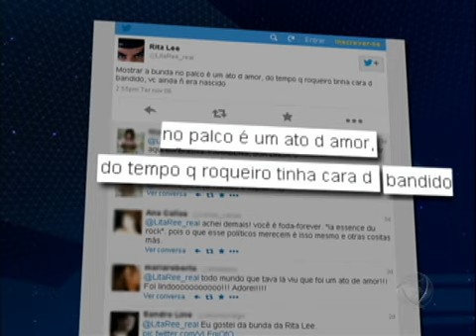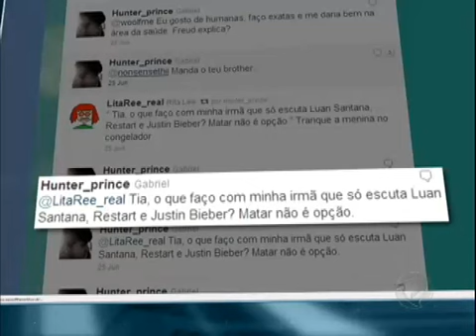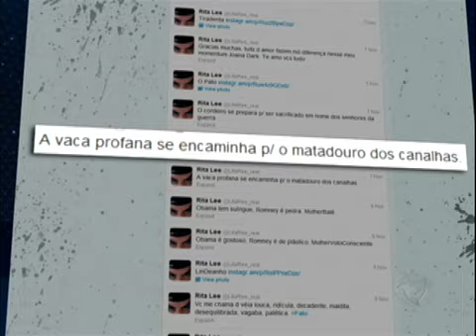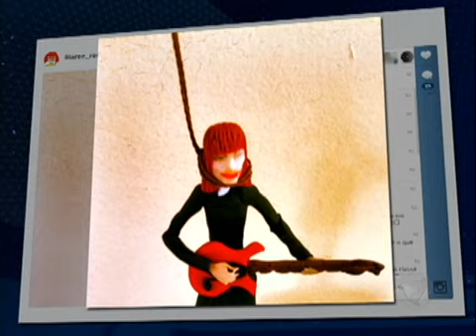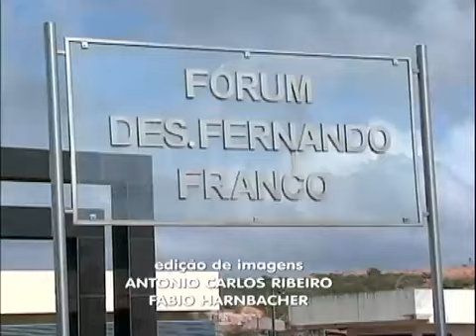Rita Lee surpreende os fãs ao mostrar o bumbum para o público em show no DF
Rita Lee, uma das cantoras mais importantes e mais polêmicas do País surpreendeu os fãs esta semana durante um show em Brasília (DF). No meio do show ela abaixou a calça e mostrou o bumbum para o público. Esta foi mais uma dos escândalos que a cantora se envolveu. Veja no vídeo!